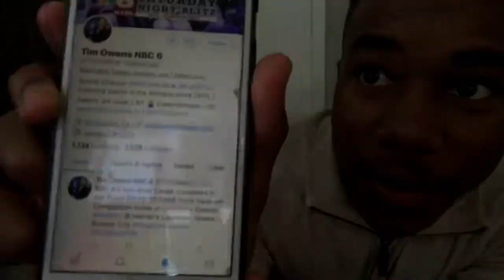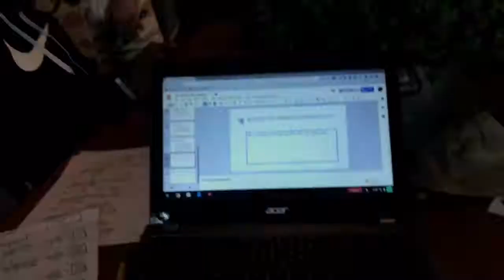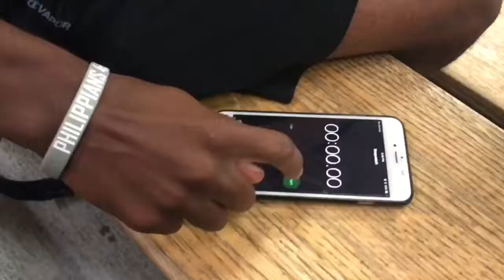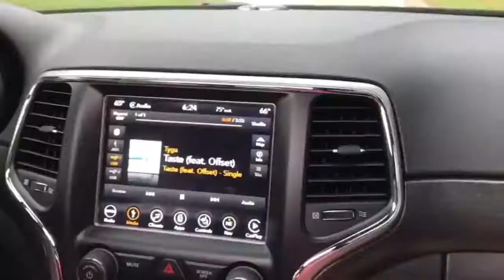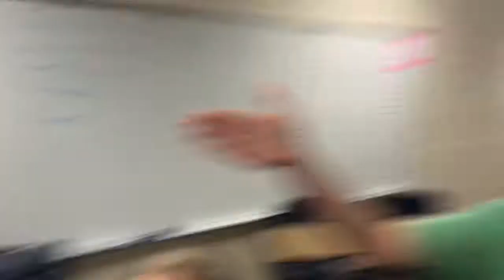a whole vlog of my brother and his best friend | Anna-Claire Raulston